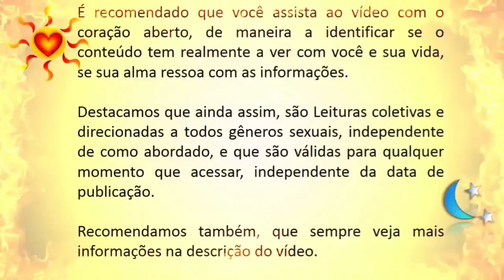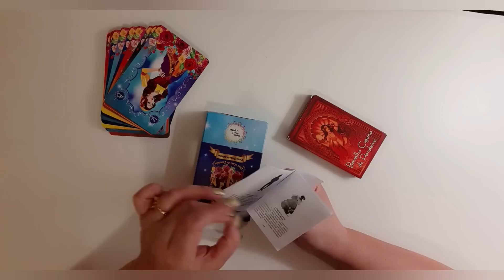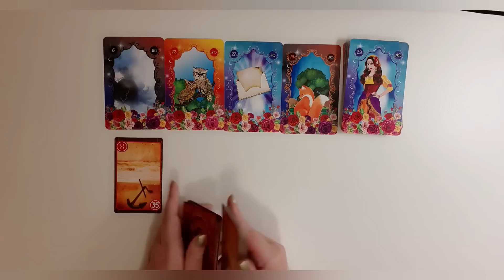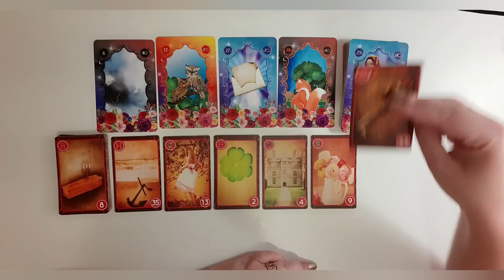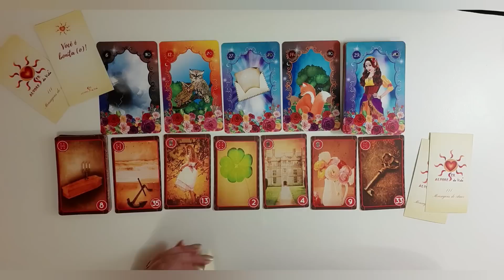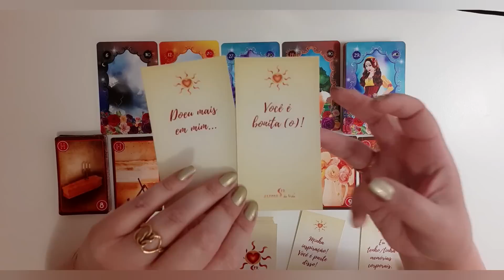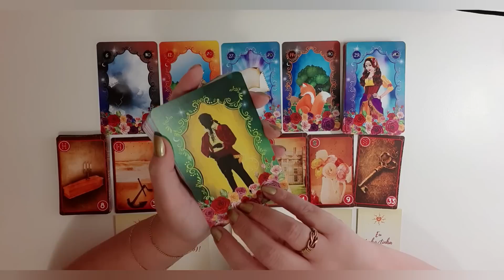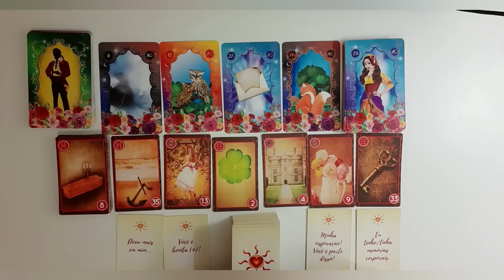📨 Mensagem rápida sobre sua vida amorosa ❤️❤️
Olá pessoal!

Leituras citadas:🃏

Músicas citadas:🎵

O que eu tb não entendo- J Quest

I want is you- U2

Everybody get down- Schwarzkopf

Um café pra nos dois- Roberto Carlos

I believe in miracles- Ramones

Aos olhos de uma criança- Emicida

Andar com fé- Gilberto Gil

Cigana- Raça Negra

Amor de índio- Beto Guedes

Boa sorte- Vanessa da Matta

As rosas não falam- Cartola

I should have know better- Jim Diamond

Sensível demais- Christian e Ralf

Return to inocense- Enigma

You re my inspiration- Peter Cetera

Quando a chuva passar- Ivete Sangalo

Vc vai ver- Zeze de Camargo e Luciano

Ordinary love- U2

No ordinary love- Sade

40- U2

Meditações intuídas: 🧘‍♂️🧘‍♀️

Atendimento Astrológico: ☀️🌜⭐
Mapa Astral
Mapa Anual